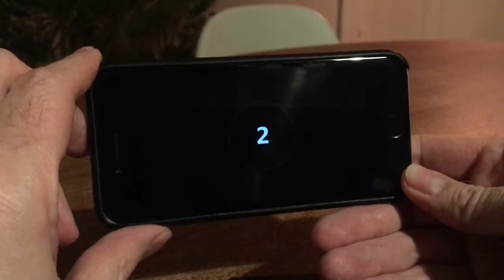Tooth Fairy CAMERA on iPhone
This is how recording and saving works on iOS devices.